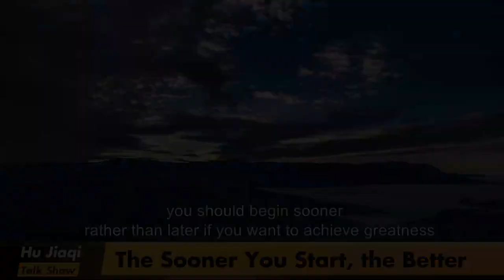The Sooner You Start, the Better